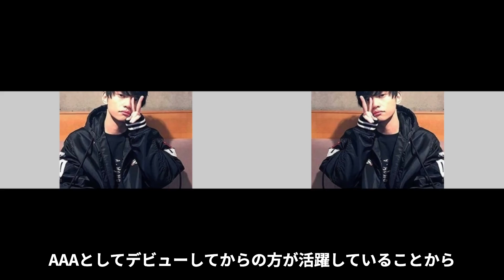【驚愕】SKY-HIが手がける「BE:FIRST」がＭステに出演するまでの苦労話...東山紀之が放ったある一言に大激怒...！AAA時代に受けていた非道な嫌がらせの数々がヤバすぎた...！